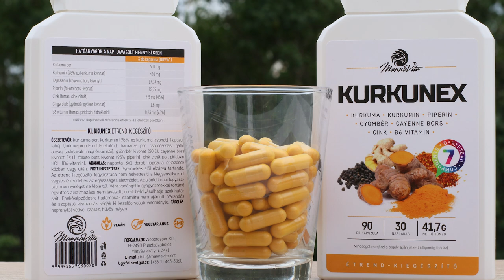Módszerek, ételek a Máj regenerálásához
A máj az egyetlen olyan szervünk, amely képes 100%-osan regenerálódni. A böjtölés és különböző terápiás célú ételek, gyógynövények javító hatása a májra.

Hepadex: kolin + articsóka. 14 gyógynövény egyesített ereje.